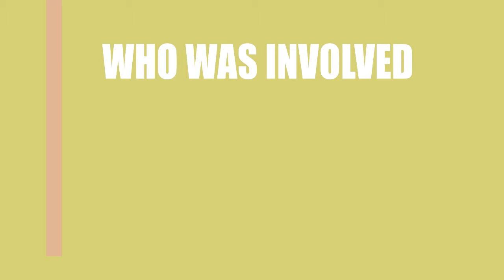Art of Confession (2016) Motion Picture Cast Info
Who were the director, writer, a\nd actors in the movie Art of Confession (2016)?